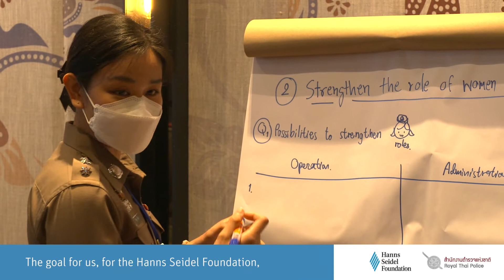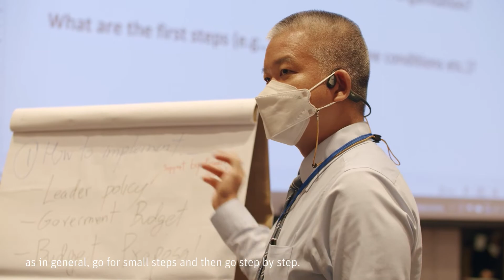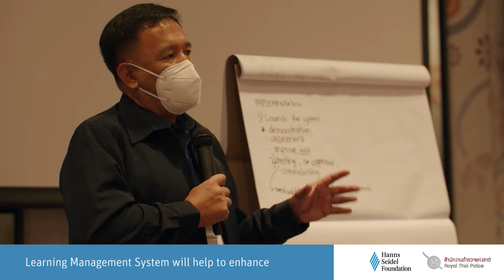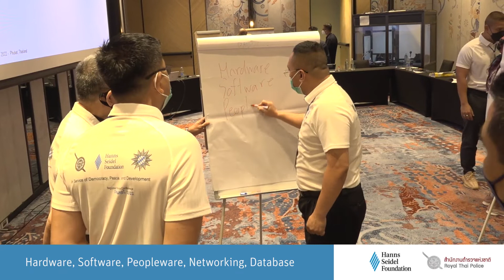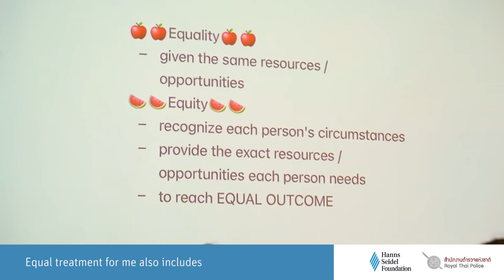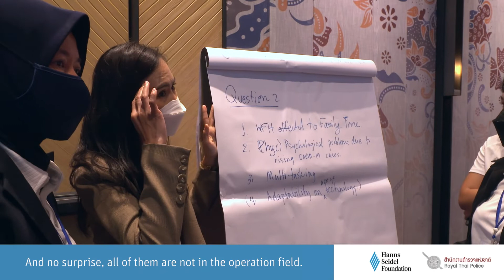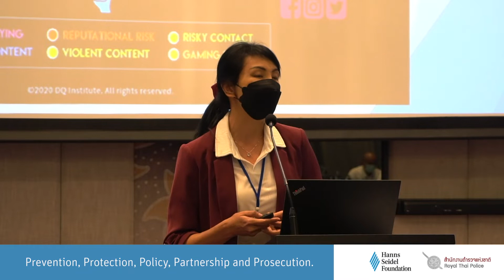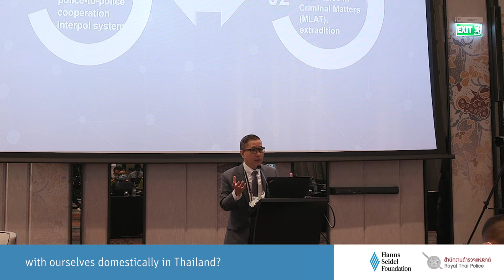Regional Police Training Conference in Phuket, Thailand